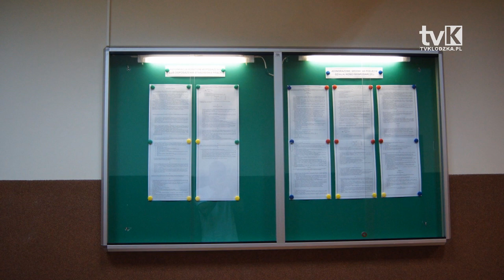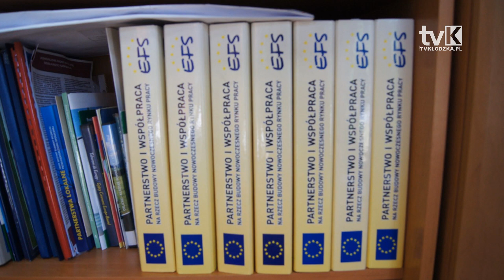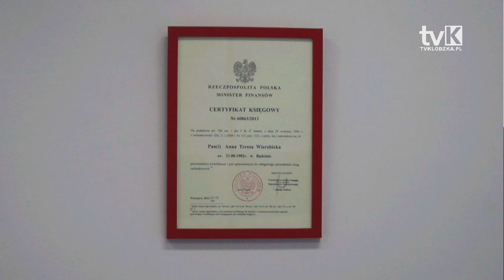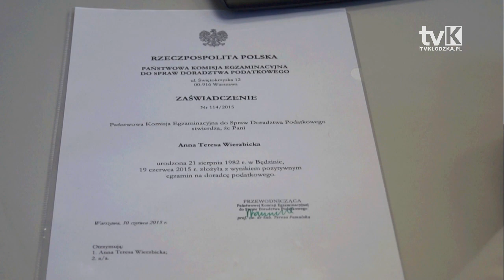Nowe projekty PUP w Kłodzku